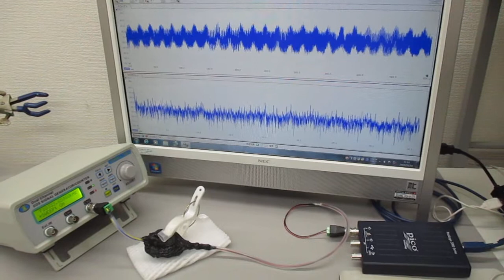超音波プローブの発振制御に関する基礎実験（表面弾性波の観察） ultrasonic-labo